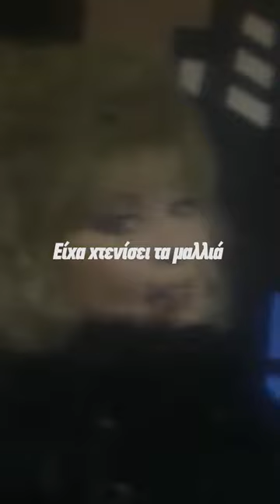Ρίτα Σακελλαρίου - Εγώ Δεν Πάω Μέγαρο | Lyric Video